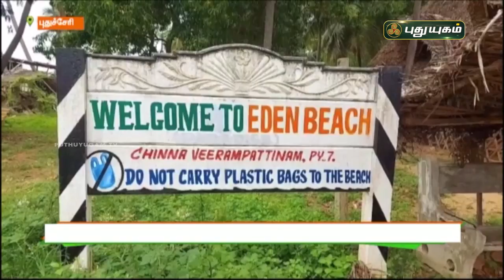ஈடன் கடற்கரைக்கு ப்ளூ பிளாக் (FLAG) அங்கீகாரம் | செய்தித் துளிகள் | PuthuyugamTV